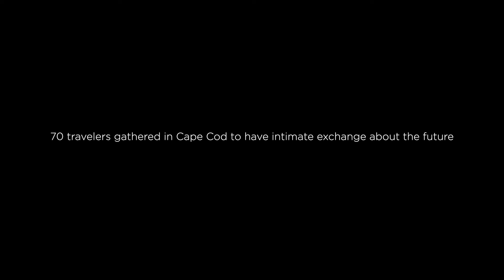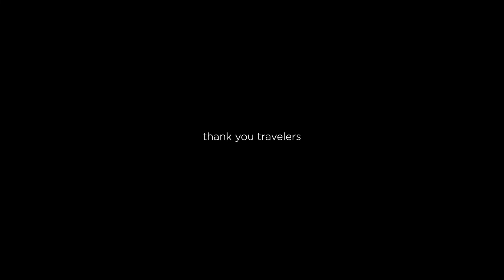Design.Co Renewal - 1 of 6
70 luminary travelers recently gathered together in Cape Cod for "Design.Co," a creative retreat led by John Maeda.

Kevin Bethune (founder of dreams • design + life) introduced the notion of "what-if" questions that provoked more beautiful interpretations of the future we want to see, and then each traveler reflected on the renewal (i.e. transformation) that they are experiencing as they position themselves, their organizations or broader society for that better future.

dd•l's "a beautiful future" video served as inspiration for the group to contemplate their individual and collective answers to these provocations.

Over the next few weeks, we'll share additional videos that capture small mosaics of travelers and their personal reflections.  Enjoy!

Special thanks to John Maeda and the Design.Co family for your support behind sharing these reflections, as many people will find inspiration in them.